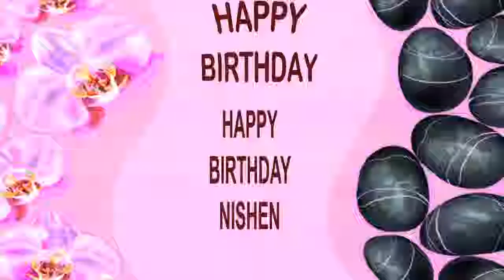Nishen SPA - Happy Birthday